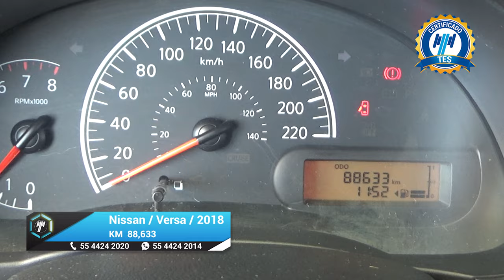Nissan / Versa / 2018 - 17660